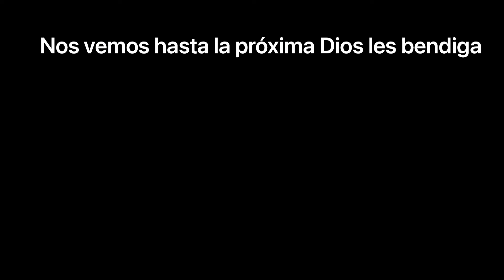Pesca de white perch , con señuelo muy efectivo👍🏻!!!